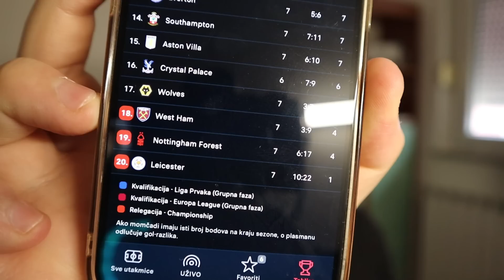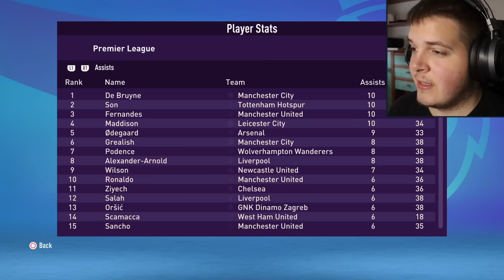DINAMO I HAJDUK U PREMIER LIGI!? | FIFA23 EXPERIMENT #1